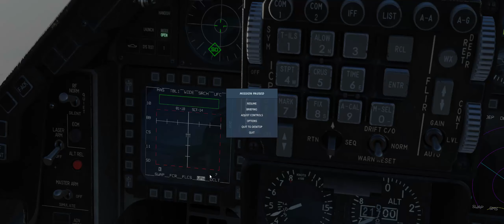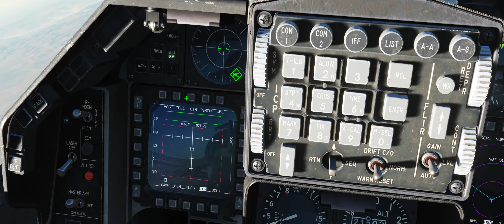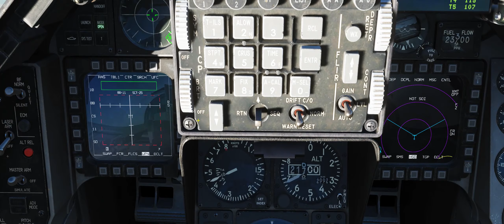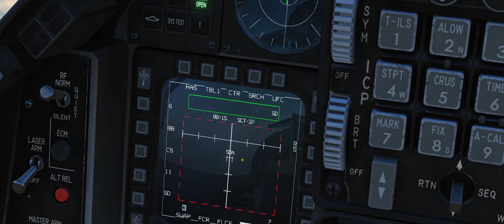DCS F-16C Viper AGM-88C HARM Tutorial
Big Thanks to =Spooky= & Savvasst for the F-16C Skins